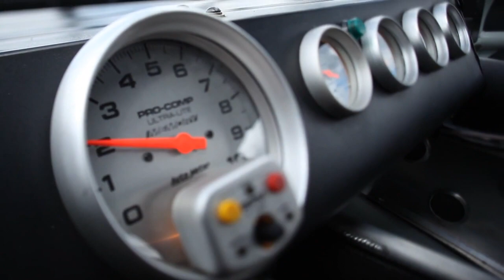Donovan Marine (NASCAR Racing Experience)